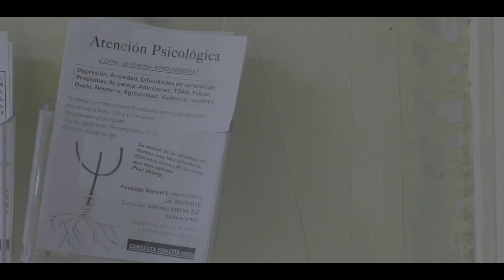Lírica 27_Trailer / GANADOR ACADEMY NACIONAL DOCUMENTAL MICMX2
Una Psicóloga con gran pasión por el rap, nos muestra desde lo más profundo de Guanajuato, cómo se pueden relacionar un arte y una profesión, los cuales socialmente se consideran contrastantes.

Director:
Diana Salmerón Gallegos

Guion:
Diana Salmerón Gallegos

Productor:
Paola Gabriela Ortiz Soto

Cast:
Manuel Salmerón

Director de fotografía:
Samantha Ramírez Morales

Editor:
Fernando Tornero / Mitzhely Bello

Sonar:
Isaac González

Tipo De Proyecto:
Cortometraje Documental

Duración:
18:09 min

País:
México

Lugar de Filmación:
México

Idioma:
Español

Género:
Biografía, Música

Categoría:
Ficción

Relación de Aspecto:
1:85

Film Color:
Color

Formato:
Digital

SCREENINGS & AWARDS

X Festival de Cine Universitario "Lanterna"
Huixquilucan, Estado de México
México
Selección Oficial

3er Festival Internacional de Cine de Durango
Durango, Durango
México
21 de junio de 2019
Selección oficial

Festival Internacional de Cortometrajes de México "Shorts México"
Ciudad de
México México
5 de septiembre de 2019
Selección oficial

Festival de Video y Cine Femenino "Dulcísimo Ovario"
Pachuca, Hidalgo
México
18 de septiembre de 2019
Selección oficial

Festival de Cine Documental Mexicano "Zanate"
Colima, Colima
México
22 de noviembre de 2019
Selección oficial

V Festival Internacional de Cine de León
León, Guanajuato
México
24 de noviembre de 2019
Selección oficial

Festival Internacional de Cine con Medios Alternativos
Ciudad de México
México
27 de noviembre de 2019
Selección oficial

Bilbao International Zinema School Fest
Bilbao
España
28 de noviembre de 2019
Estreno Internacional
Sección Oficial

Made by Women Film Festival Perú
Lima
Perú
Southamerica Premiere
Selección Oficial